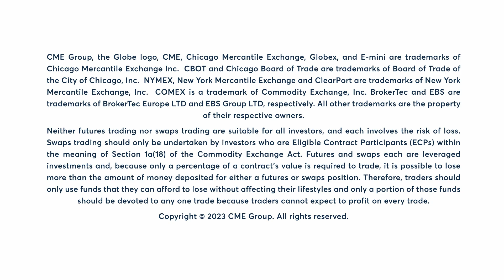Live cattle rebounds off of recent lows. 11/8/23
Live cattle rebounds off of recent lows. Virginia McGathey explains.